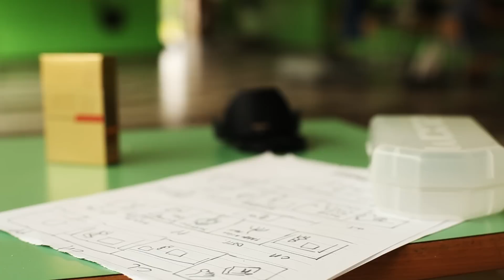Better Than Nothing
Short movie shot during "Cinemadamare 2012" , a traveling festival.
The movie was written, shot and edited in one week.
Directed by Leonardo Andreozzi and Luigi Vitiello
Written by Luigi Vitiello
DOP Leonardo Andreozzi
Edit by Leonardo Andreozzi and Luigi Vitiello
Sound by Leonardo Andreozzi, Luigi Vitiello and Federica Guido
Assistent director Federica Guido
Federico Matteoni- The boy
Nacho Wilde - The singer
Federica Guido - The voice
Final song performed by Nacho Wilde